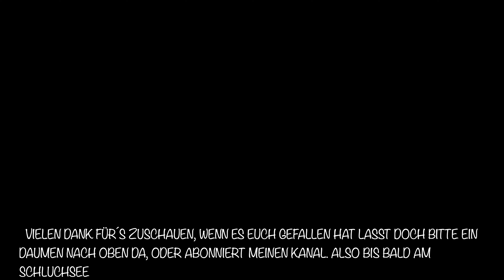Bernkastel-Kues, Knaus Camping, Etrusco V 6600 SB